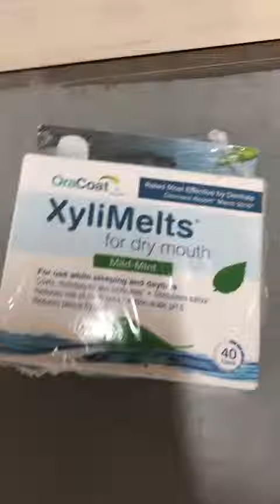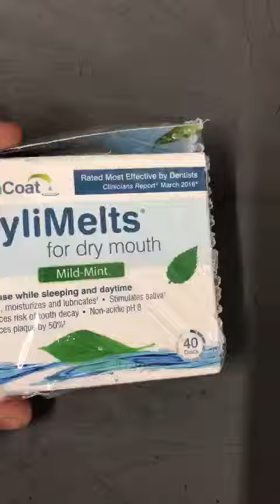B007XEVQ8G Oracoat Xylimelts, 40 Count